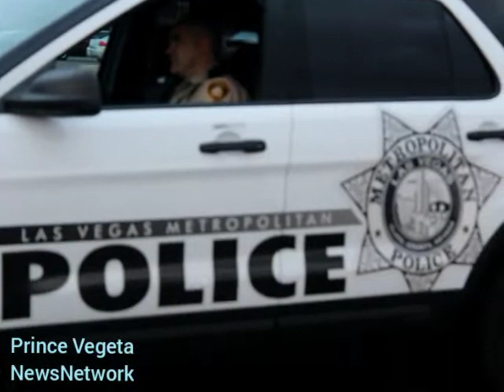Copwatching, decatur and obanon :)